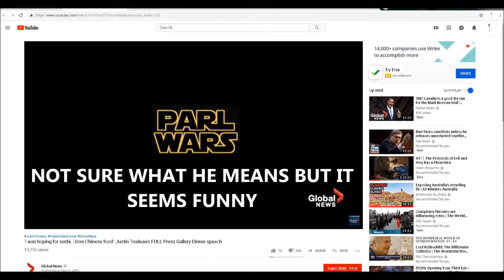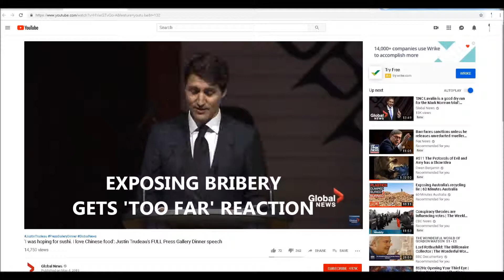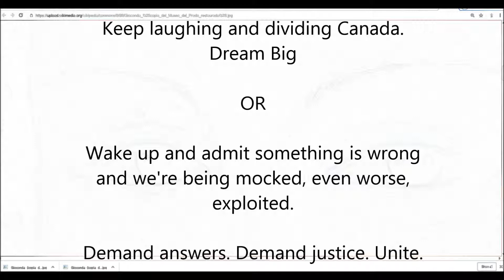Trudeau 311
Our leader don't lie when they're talking to their friends or complicit partners, or when they joke. Well the funniest thing about jokes is they're generally true, that's what makes them funny.
So Enjoy the big show! Hypocrisy reigns.